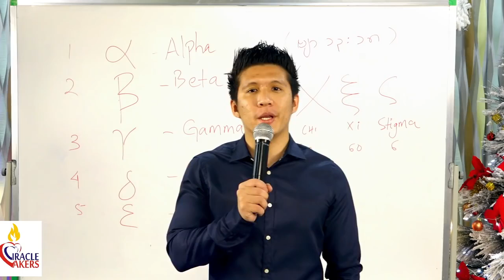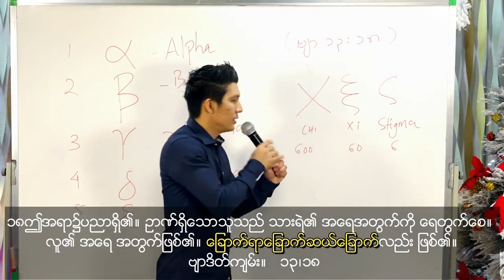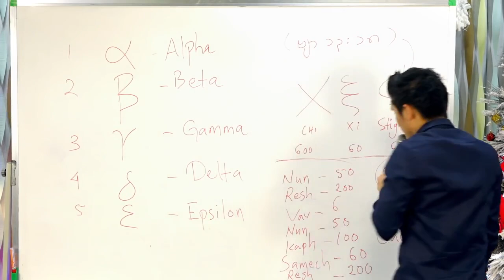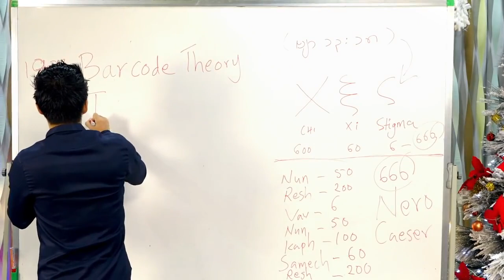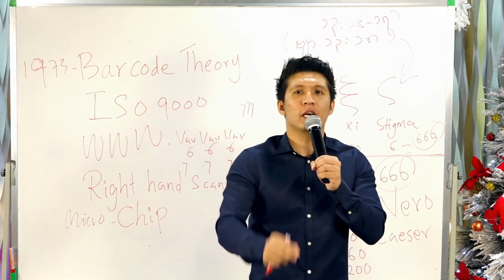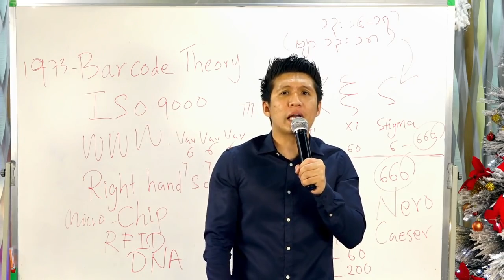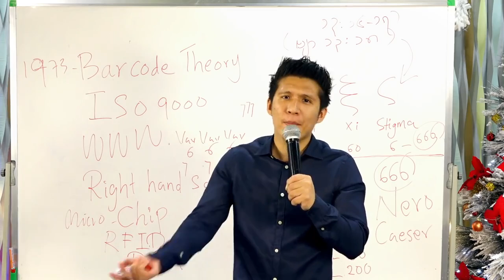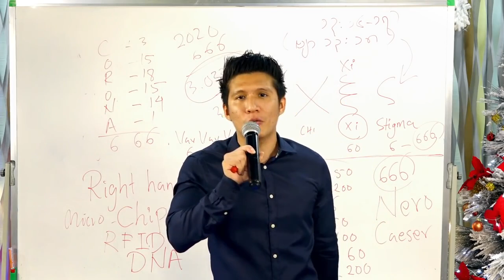666 သားရဲတံဆိပ်နှင့်မာရ်နတ်၏နောက်ဆုံးဗျူဟာ | Pastor Joshua Aye